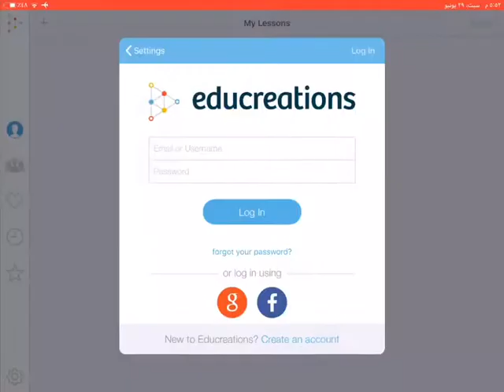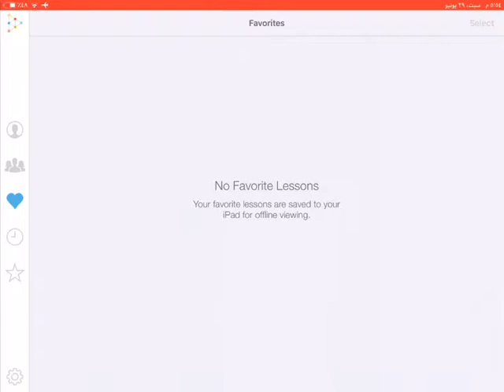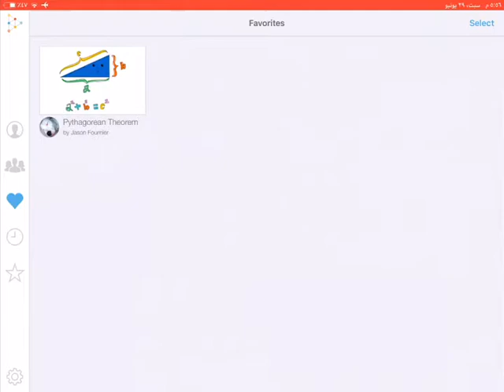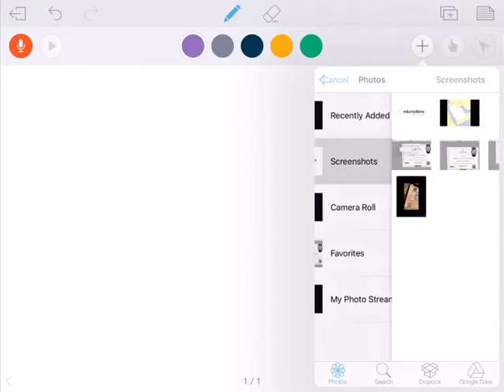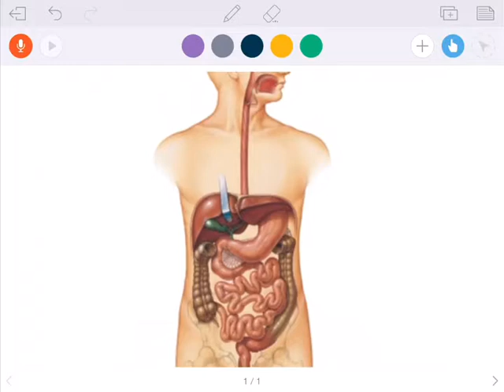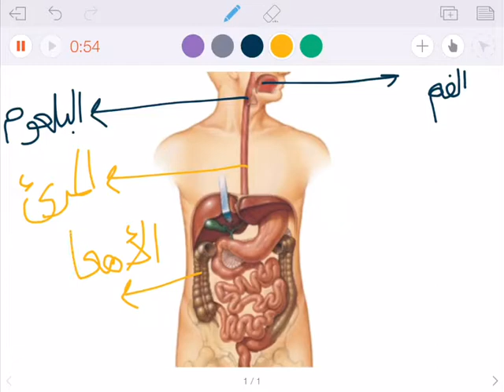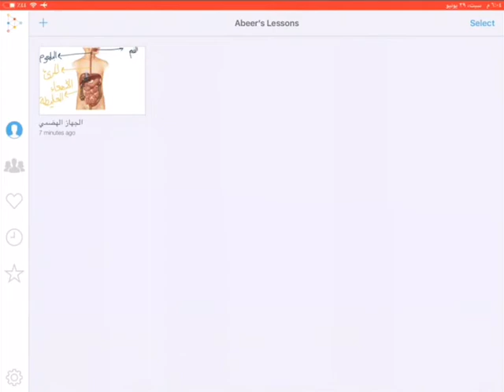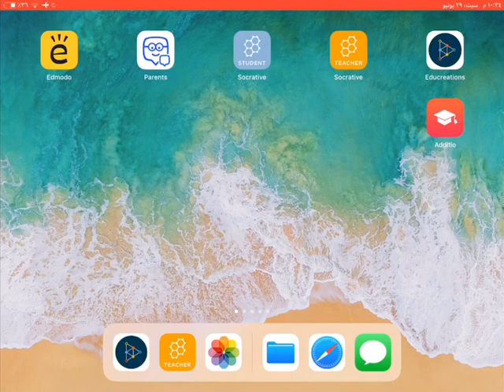Educreations: Tutorial 01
Educreations is a unique interactive whiteboard and screencasting app that's simple, powerful, and fun to use. Annotate, animate, and narrate nearly any type of content as you explain any concept. Teachers can create short instructional videos and share them instantly with students, or ask students to show what they know and help friends learn something new. This instructional video was created by pre-service and in-service teachers in the College of Education at Kuwait University and supervised by Dr. Ammar H. Safar.